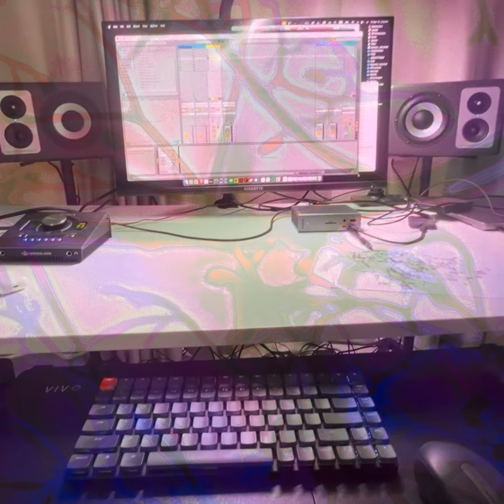YAYAYI AKA ATIVAN COREA - 0001 13 - Audio - 1